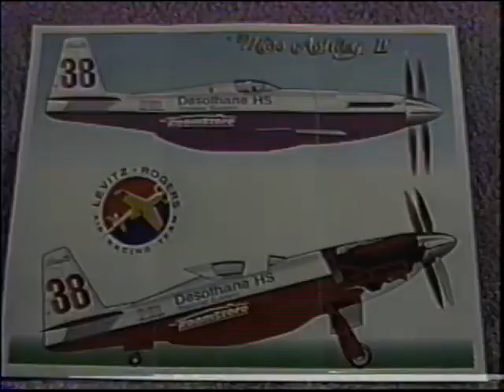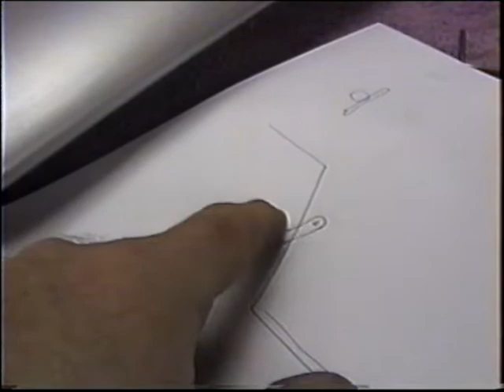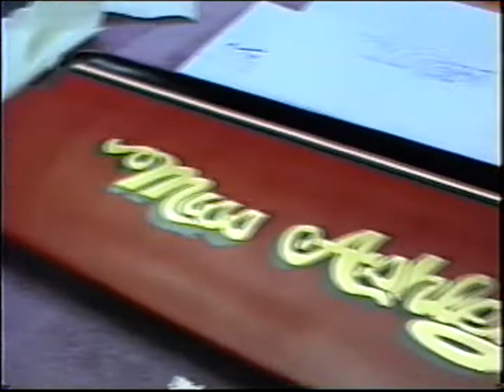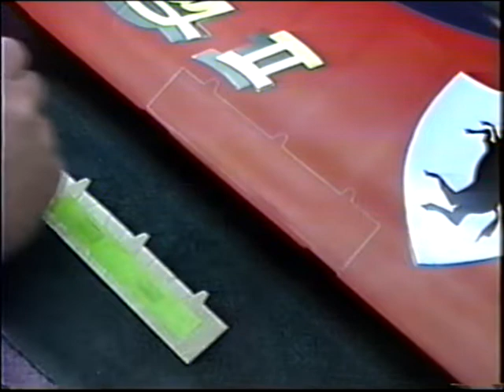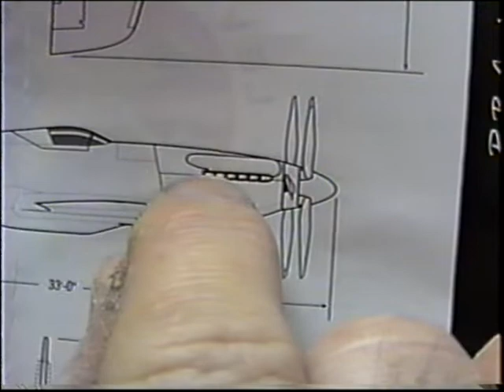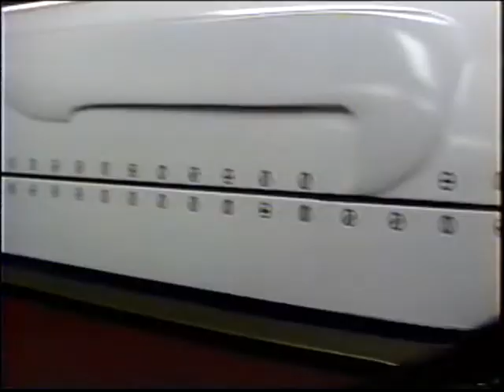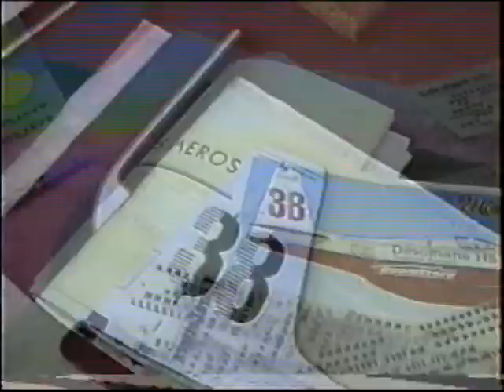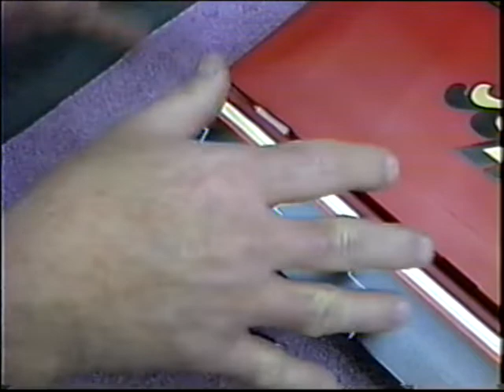MISS ASHLEY 228 by Windy